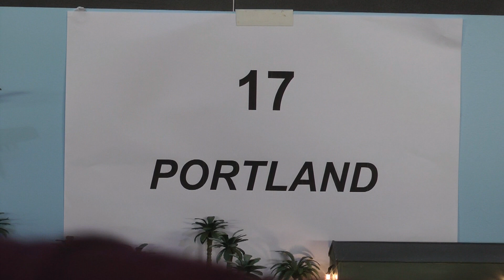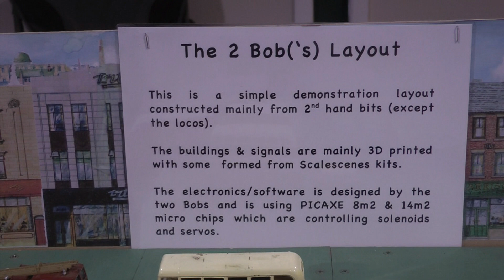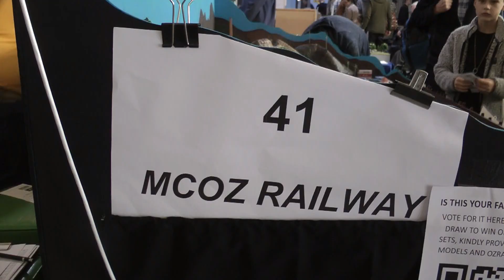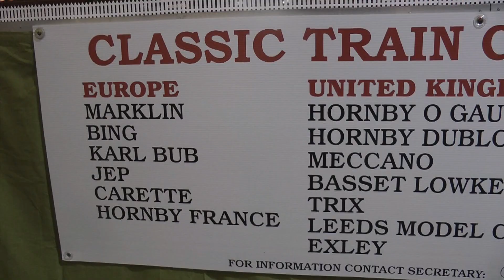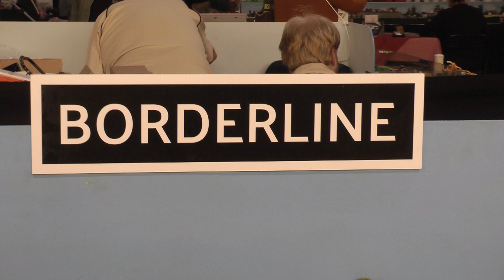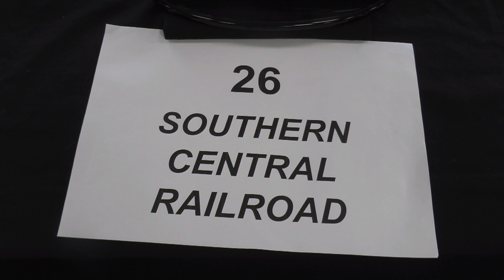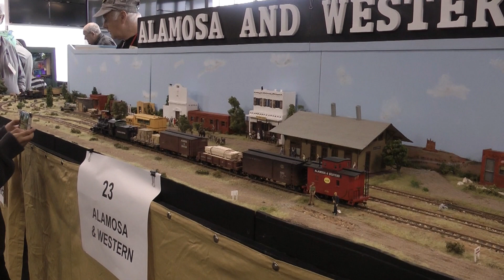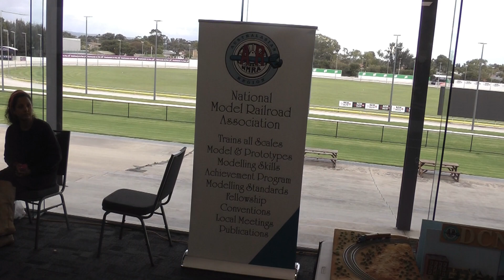2023 Day Two Of The Adelaide Model Railway Show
This is our yearly June exhibition model railway show held at Greyhound Park. There were all scales on display.